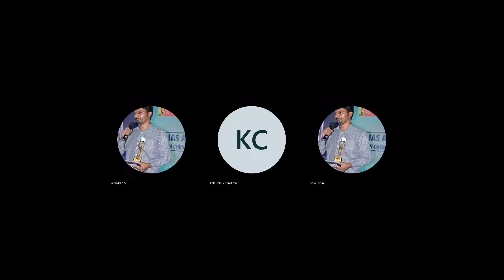INM - Rise of extremism and swadeshi movement 2 20221020 184446 Meeting Recording